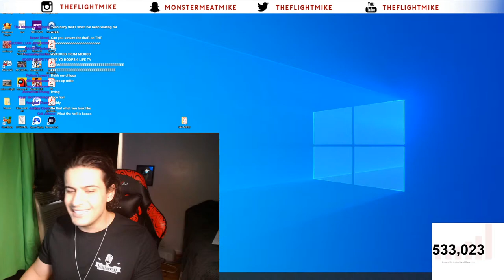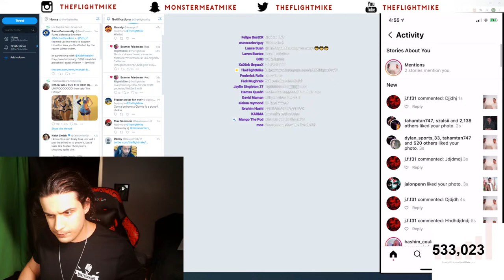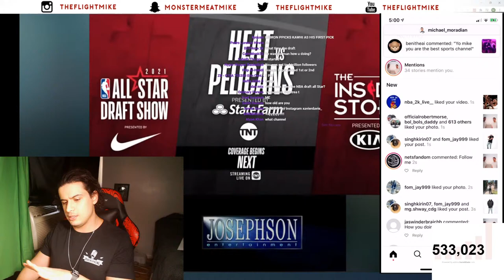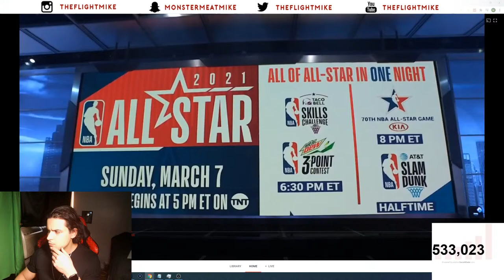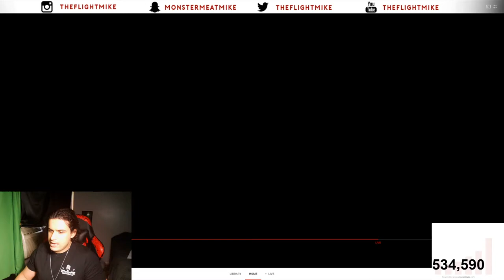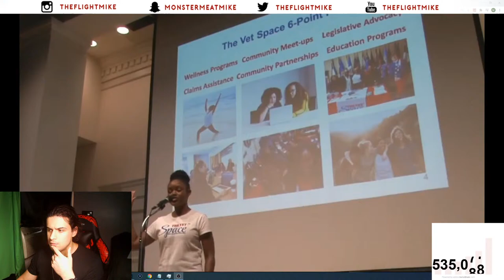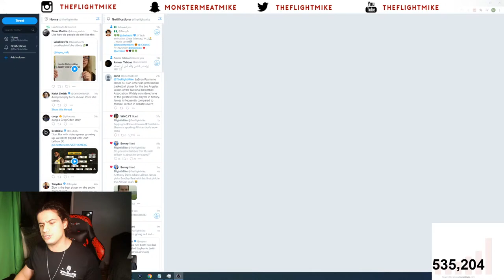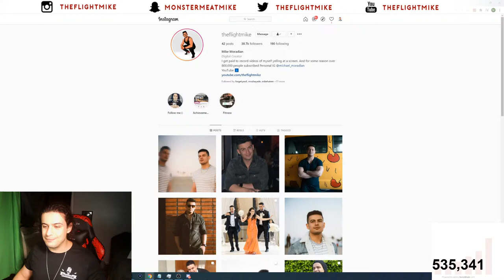2021 NBA ALL STAR GAME DRAFT!